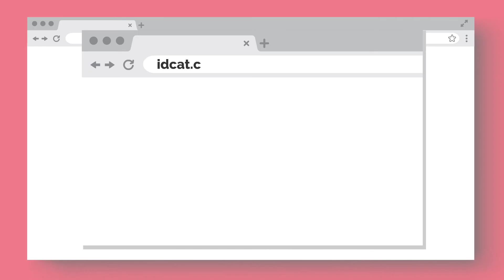Com sol·licitar l'idCAT certificat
L'idCAT Certificat és un identificador digital que s'instal·la al vostre navegador tot garantint la vostra identitat a Internet i us permet accedir als diferents tràmits i gestions que ofereixen les administracions públiques.